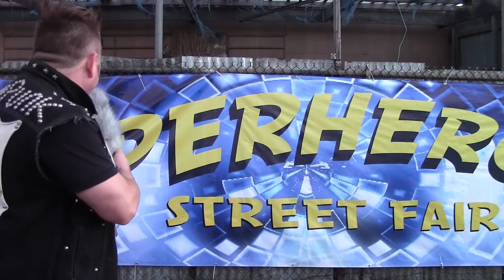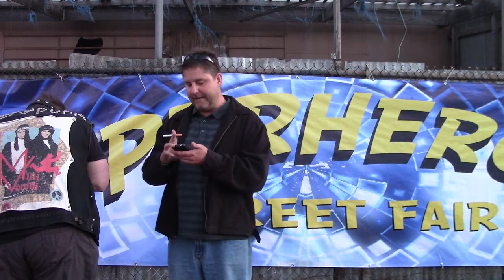5th Super Hero Street Fair, Interviewing 7 Dancing Super Heros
Interviewing some participants from the 5th annual San Francisco Superhero fair, it’s not a rave, Burning Man, or Comic Con, but something in between.

Inspired by Kassem G’s Californians On, and other man on the street interviews that are amusing, and funny.

Shot on Cesar Chavez as lots of traffic and big trucks drove by, sorry for the background noise.

I interviewed Wonder Women, The Joker, Teenage Mutant Ninja Turtles, Super Cat Women, Dr. Dog, and The Man from Arkansas.

I did not actually invent Autotune, but I am Very Punk.